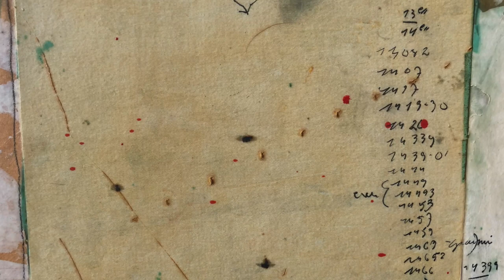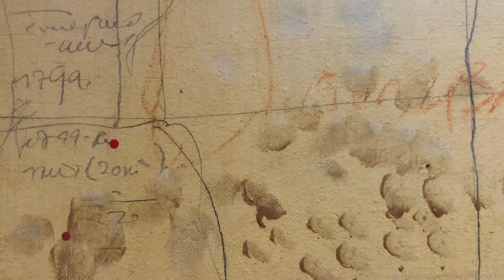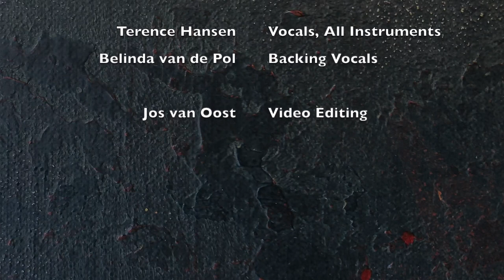NO TRACES OF NOISE Terence Hansen music and Han de Kluijver lyrics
When two creative minds come together. Details of Cole Morgan Paintings